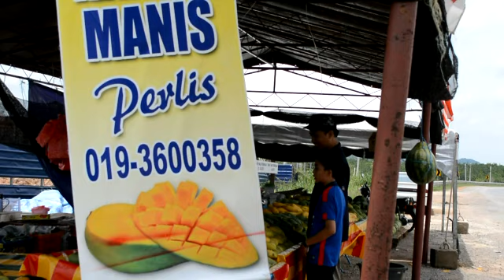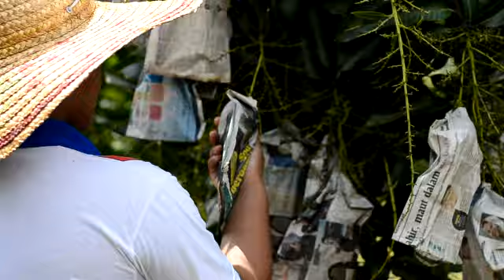LIGA REMAJA KREATIF 2015 Harumanis Untuk Ayah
Video untuk pertandingan LIGA REMAJA KREATIF 2015. Hasil garapan tingkatan 2 SMA Al Madrasah Al Alawiyah Ad Diniah, Arau.